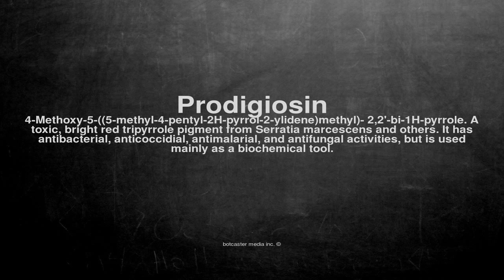Medical vocabulary: What does Prodigiosin mean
What does Prodigiosin mean in English?